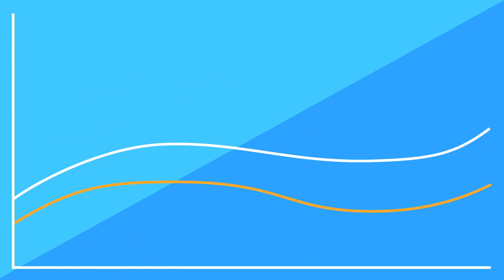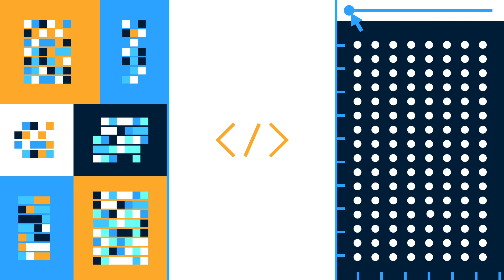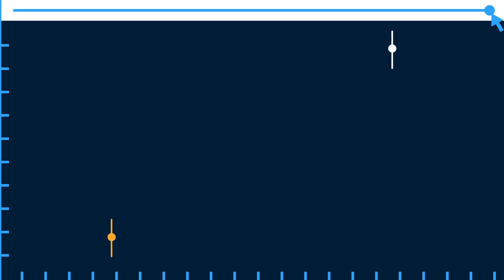AI Lab - Datamations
Discover Datamations, a framework for automatic generation of explanation of plots and tables from analysis code. Datamations are able to turn code into animations, designed to show how each step of a data analysis pipeline led to a plot, or a table.

The process to build Datamations is pretty simple and contribute to help readers better comprehend your final figures.

and the interactive demo

Discover more innovative AI Lab projects (HERE), the latest Tech Minutes through our YouTube playlist or the Innovation Tech Hub